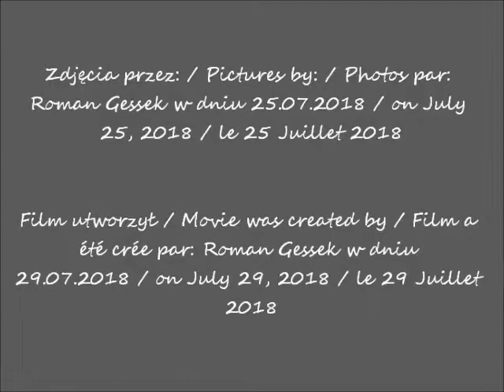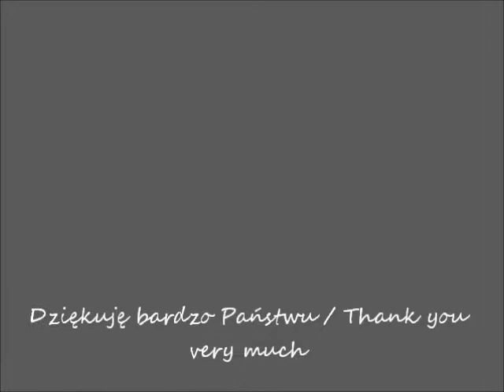2018 07 25 UW spacer wyklad dr Adam Tyszkiewicz cz 2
Cykl wykładów “Uniwersytet Warszawski" / The series of lectures "The University of Warsaw"
dr Adam Tyszkiewicz „Dziedzictwo Uniwersytetu Warszawskiego: Stare Miasto” / Dr Adam Tyszkiewicz "Heritage of the University of Warsaw: Old Town"
spacer / stroll
część / part 2
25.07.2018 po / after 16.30